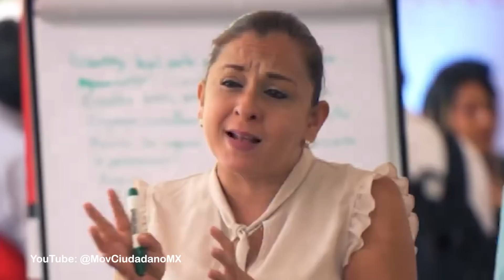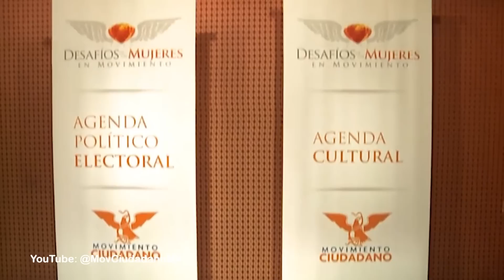Patricia Mercado: “No está dicha la última palabra” en el partido naranja sobre 2024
Para la Senadora emecista Patricia Mercado, "no está dicha la última palabra" respecto al camino que tomará el partido rumbo a 2024: si van solos o aceptan la insistente invitación de la alianza Va por México en este nuevo contexto en que ha impulsado a la Senadora Xóchitl Gálvez, quien se vende como progresista.